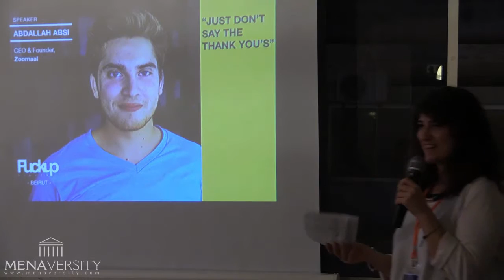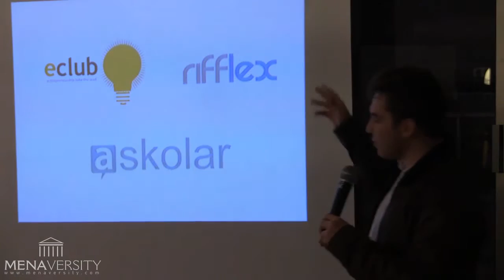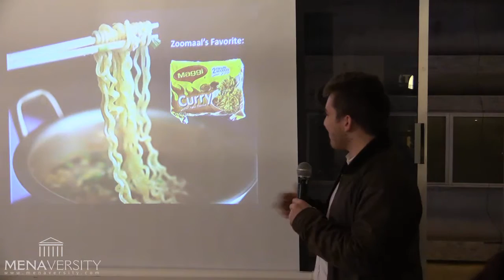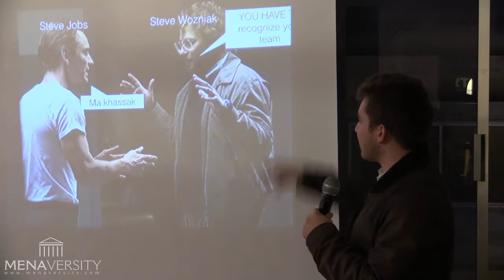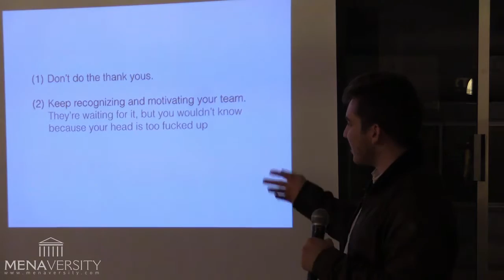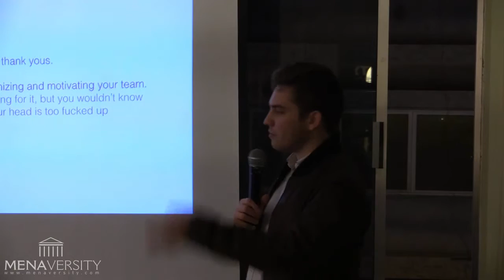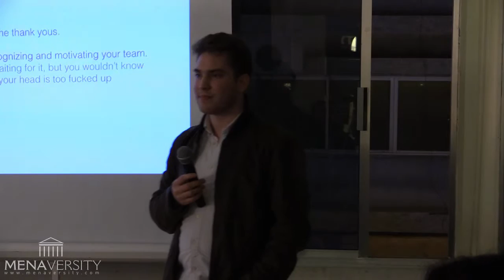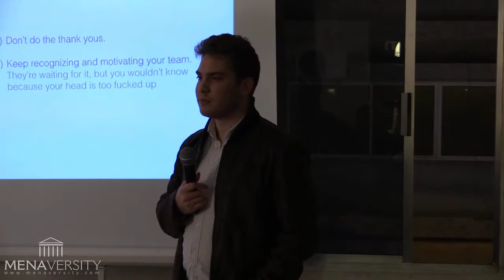FuckUp Nights Beirut VOL. III - Abdallah Absi " Just don't say the Thank You's "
At 23, Abdallah is the founding CEO of Zoomaal, leading crowdfunding platform in the Arab World. For him, it took 6 startup experiences, some failures, and a whole lot of passion to build the BringBackArabCreativity movement.

Abdallah Absi is the CEO and founder of Zoomaal, the leading crowdfunding platform that has supported the funding of over 100 Arab creative projects. Zoomaal has been featured on CNN, Forbes, Wamda, and Al-Jazeera. Abdallah has founded 6 startups and received over 15 honors and awards in entrepreneurship worldwide. Absi was also listed under "100 Most Powerful Arabs under 40" on Arabian Business.